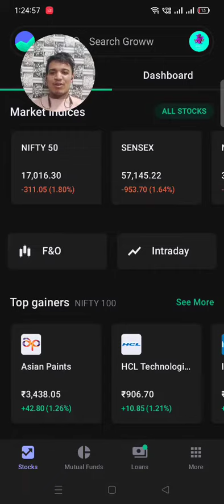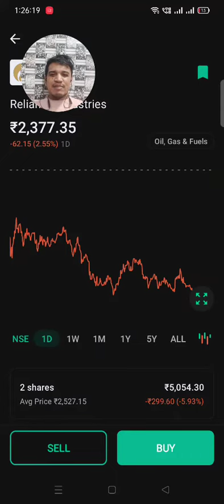reliance industries share buy story | share market | Dhiraj shorts